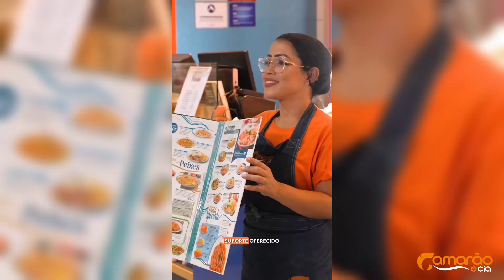Empreenda com uma franquia referência em camarões e peixes no Brasil!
⬆️Fature mais de R$ 1,6 milhão por ano com a franquia referência em camarões e peixes no Brasil!🍤🍝

Como franqueado do Camarão e Cia, você ingressa em uma marca com 24 anos de história, com restaurantes presentes em todas as regiões do país.

Através dos nossos pratos saborosos, serviços rápidos e da alta demanda em nossas unidades, percebemos na prática o quanto nossa operação proporciona rentabilidade contínua e segurança de faturamento.

Clique no link abaixo para entrar em contato com o nosso time de expansão: